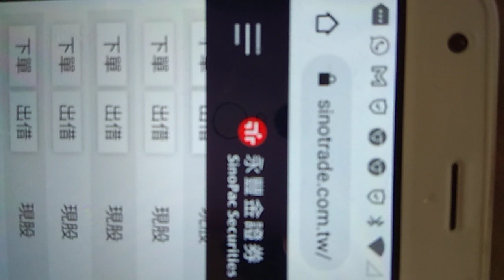海悅今天最高開228, 基本上未來240必過❗正確操作是昨天或今天賣，然後再買回來🎉